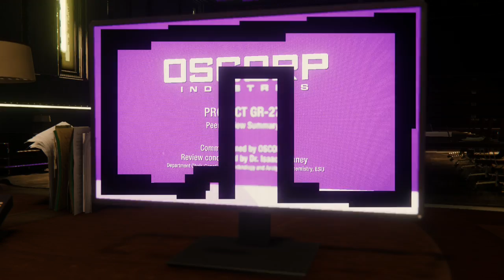Spider-Man PS4 Part 15!